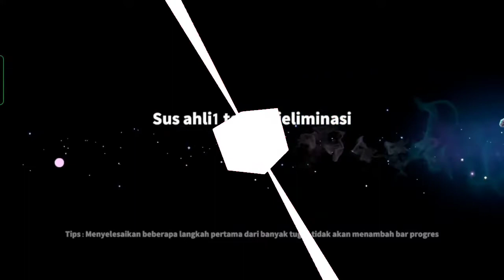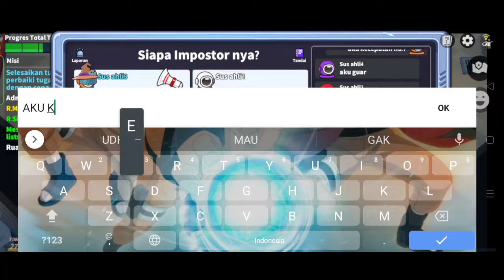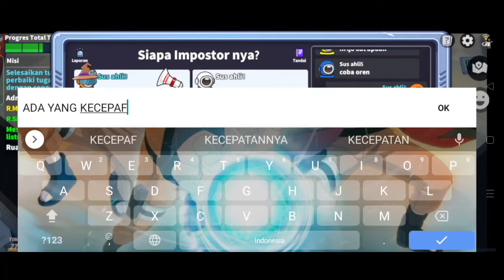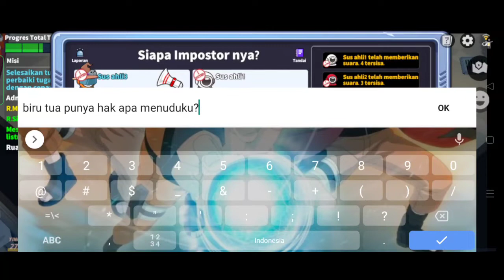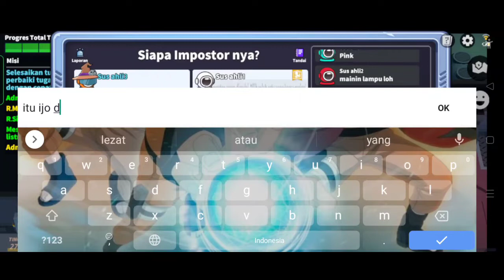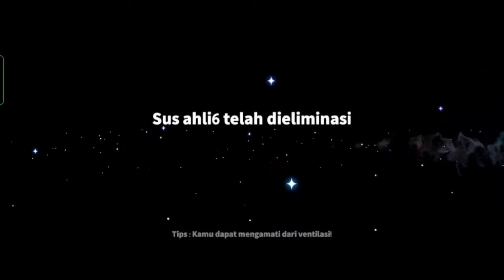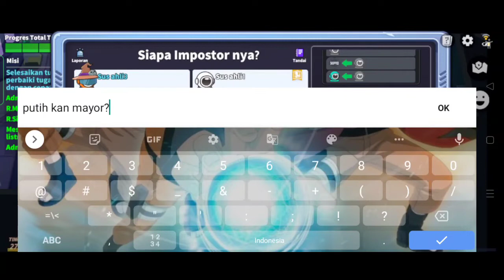GAMES | MAIN SUPER SUS DI BULAN RAMADHAN (super Sus Indonesia)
Lonceng Nya Yaa.. Enjoy This Video!!!
TERIMA KASIH YANG SUDAH SUPORT!!!